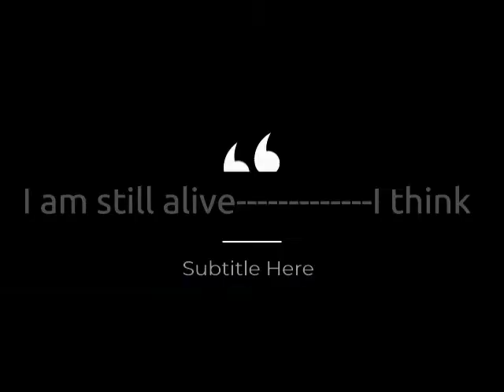triumph tr3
triumph tr3 ,restoring